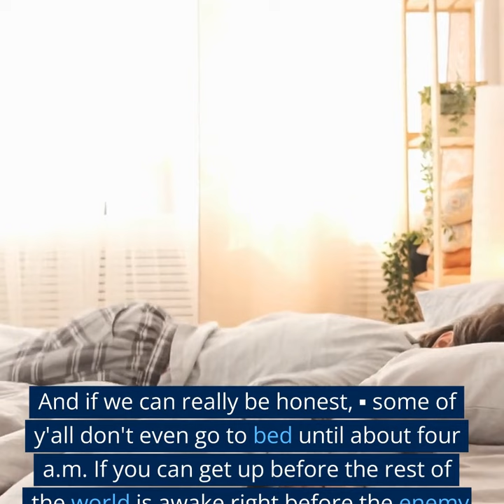Why Successful People Wake Up at 4am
"Early Bird or Night Owl? Discover Which is Better for You"
"The Benefits of Waking Up at 4am: Why Early Mornings are the Key to Success"
"Sleeping in vs. Waking up at 4am: The Surprising Impact on Your Health"
"Why Successful People Wake Up at 4am: 10 Reasons to Start Today"
"The Power of a 4am Morning Routine: How to Jumpstart Your Day"
"Early to Rise: How Waking up at 4am Can Change Your Life"
"From Night Owl to Early Bird: How to Train Yourself to Wake Up at 4am"
"Rise and Shine: The 4am Morning Routine for a More Productive Life"
"4am Wake-Up Call: The Habits of Highly Successful People"
"Night Owls Rejoice: How to Make the Most of Your Late-Night Productivity"